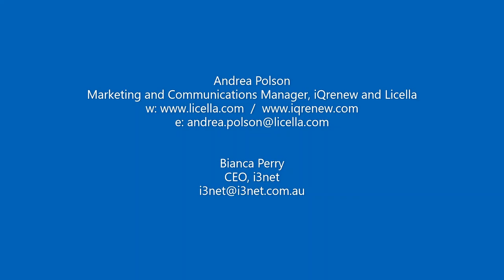Hear about the pioneering work that iQRenew & Licella does in Australia with plastic&glass recycling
In this video, Andrea Polson of Licella & iQrenew,  and Bianca Perry of i3net discuss:

-The pioneering work that iQ Renew does in Australia with plastic and glass recycling.

- What waste/feed streams are best suited to the process? And how does iQRenew establish logistics and feedstocks for a plant?

- Are any plants being run in conjunction with a local council and handling the waste stream?

- How much power does a plant consume?

- Can you describe an idea site/location/features required for a trial plant?

- Do you have funding for a potential trial/study plant to be commissioned in a regional area such as the Illawarra/Shoalhaven region?

- Can city councils or companies become investment partners with iQ Renew?

- Are the plants designed in Australia?

- We have a lot of capability in the Illawarra region, and if our members wanted to be considered for manufacturing components or design assistance for a future plant, how could they go about this?

A huge thank you to Andrea Polson for her time in joining me in this interview.